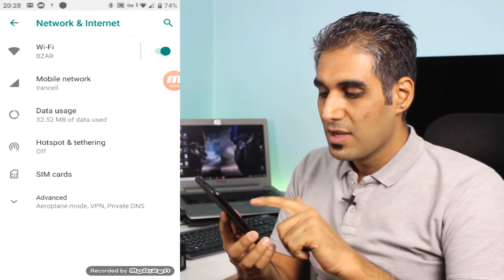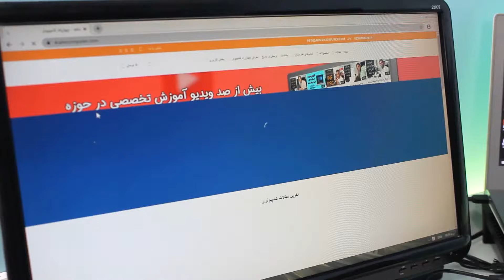انتقال اینترنت از گوشی اندروید به کامپیوتر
توی این ویدیو قصد دارم به شما یاد بدم که چطور با گوشی اندروید با استفاده از کابل شارژر گوشی به کامپیوتر یا لپتاپ اینترنت انتقال بدین .این اموزش خیلی کاربردیه چون خیلی وقت ها پیش اومده که امکان کابل کشی برای اینترنت نبوده یا حتی سیستممون کارت شبکه بی سیم نداشته.
این اولین ویدیو از سری انتقال اینترنت از دستگاهی به دستگاه ‌های دیگه است.

00:00 مقدمه
شروع کار و انتقال اینترنت 01:50
03:36 جمع بندی

کاربرد های این ویدیو

چگونه اینترنت موبایل را به کامپیوتر انتقال دهیم
روش انتقال اینترنت گوشی موبایل به کامپیوتر توسط کابل یا بلوتوث
 روش برای اشتراک اینترنت موبایل به کامپیوتر و لپتاپ
وصل کردنpc به اینترنت با استفاده از اینترنت گوشی
روش اتصال کامپیوتر به اینترنت گوشی اندروید با بلوتوث یا با کابل یو اس بی یا با وایفای

How to connect a computer to the Internet of an Android phone with Bluetooth or with a USB cable or with WiFi.
Connect the pc to the internet using the phone internet.
Ways to share mobile internet to PC and laptop.
How to transfer mobile Internet to PC by cable or Bluetooth.
How to transfer mobile internet to computer || techniques.
حمایت از کانال چهارراه کامپیوتر برای ادامه راه🙏